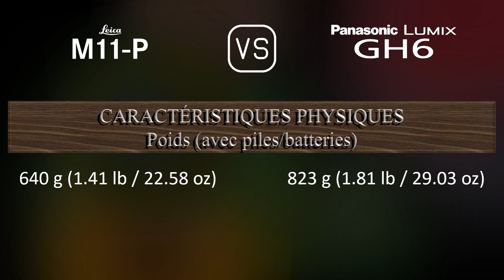Leica M11-P vs. Panasonic Lumix GH6: Une Comparaison de Caractéristiques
Cette vidéo fournit un aperçu des fonctionnalités du Leica M11-P et du Panasonic Lumix GH6 dans une comparaison de caractéristiques (comparison of specifications).

00:25 LANCEMENT
00:33 BOÎTIER
00:40 CAPTEUR D'IMAGE
01:01 IMAGE
01:16 OPTIQUE ET MISE AU POINT
01:41 ÉCRAN
01:58 VISEUR
02:13 FONCTIONNALITÉS PHOTOGRAPHIQUES
03:06 FONCTIONNALITÉS VIDÉOGRAPHIQUES
03:20 STOCKAGE
03:24 CONNECTIVITÉ
03:49 CARACTÉRISTIQUES PHYSIQUES
04:07 AUTRES CARACTÉRISTIQUES